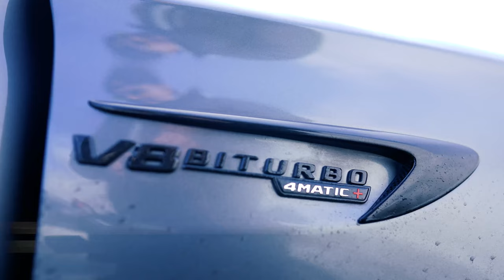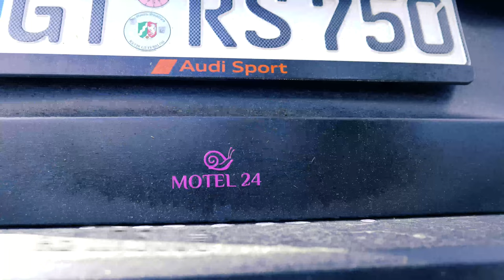AMG vs RS || RS7 Performance vs E63S v RS6 C8 - DRAG RACE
Audi gegen Mercedes! Wer macht das Rennen? Ein in die Jahre gekommener RS7 Performance trifft gegen seinen jungen Bruder RS6 C8 und sein direkten Konkurrenten den Mercedes AMG E63s an. Ein sehr spannendes dreier Duell!

Schreibt uns gerne mehr in die Kommentare. Und lasst uns gerne einen ABO da -  für mehr!